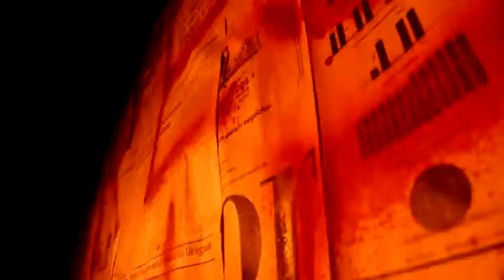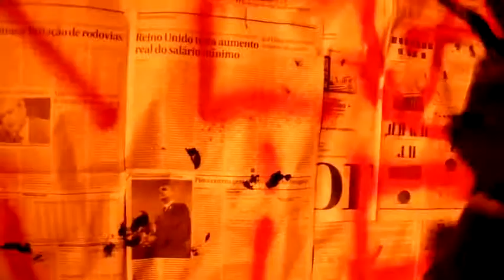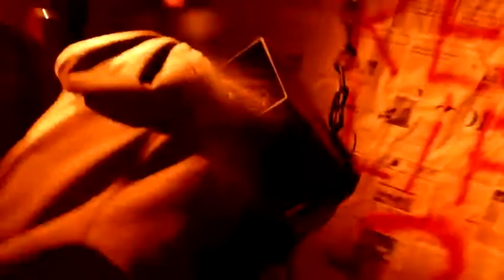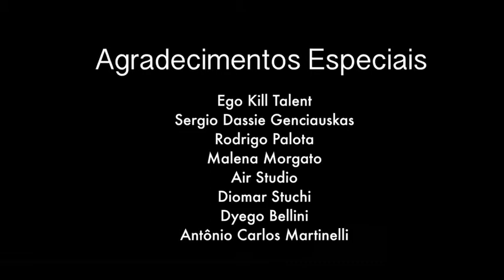Ego Kill Talent - The Searcher (Projeto Clipe)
🤘 Aprenda Violão! 🤘
Do Zero ao Avançado em apenas 8 semanas:

Satisfação 100% garantida em 7 dias, ou seu dinheiro de volta
💳 Parcele em 10x

“Trabalho desenvolvido pelo Estúdio Cipreste durante o curso de 'Tecnologia em Produção Multimídia' na Universidade Metodista de São Paulo, em parceria com a banda Ego Kill Talent”.

Direção & Roteiro: Leonardo Palley
Co-Direção: Robert Damasceno
Direção de Arte: Leonardo Palley
Elenco: Rodrigo Palota e Malena Morgato
Produção Cenográfica: Giovanni de Oliveira Cândido, Vitor Caires Pereira, Fabio Lamezi, Rodrigo Maroti, Renato Marins, Carlos Martinelli, Leticia Guernieri e Daniel Rocha
Captação de Imagem: Lucas Ruegenberg
Iluminação: Lucas Ruegenberg e Leonardo Palley
Edição: Giovanni de Oliveira Cândido, Vitor Caires Pereira e Arthur Leandro Kurz
Figurino: Leonardo Palley, Daniel Rocha, Helhinoã Carvalho e Leticia Guernieri
Maquiagem: Leticia Guernieri, Helhinoã Carvalho e Tassia Sesmilo
"The Box:Leonardo Palley, Carlos Martinelli e Renato Marins
Assistência de Produção: Djeison Possamai, Vitor Hugo da Silva Nini

“Todos os conteúdos visuais complementares são de domínio público (Public Domain) e foram cedidos por meio do endereço abaixo